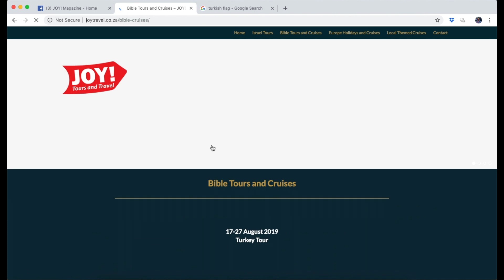Joy Travel - Turkey TVC 2019